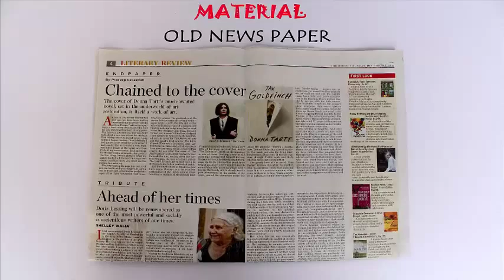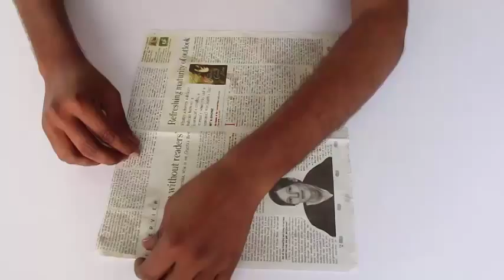Along the Grain | English | Fun with tearing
In this experiment the girl is tearing a newspaper ALONG its grain and she is able to tear fairly long and parallel strips. On the other hand the boy is tearing the newspaper ACROSS the grain and tears only short pieces.  Let’s investigate it further. We know that newsprint is made of plant material which have fibers and are oriented in a special direction. Take a single sheet of newspaper. Fold it and cut it in two equal halves. We will investigate what happens if we tear it ALONG the grain and ACROSS it.

First as we tear the newspaper along the grain we get long parallel strips. It is much easier to tear the newsprint along its fibers. However, if you tear the same newsprint ACROSS its grain you will only get very short pieces. Similarly, wood is always planed along its grain for smoothness. Planing the wood ACROSS the grain will make it very rough. This work was supported by IUCAA and Tata Trust. This film was made by Ashok Rupner TATA Trust: Education is one of the key focus areas for Tata Trusts, aiming towards enabling access of quality education to the underprivileged population in India. To facilitate quality in teaching and learning of Science education through workshops, capacity building and resource creation, Tata Trusts have been supporting Muktangan Vigyan Shodhika (MVS), IUCAA's Children’s Science Centre, since inception. To know more about other initiatives of Tata Trusts, please